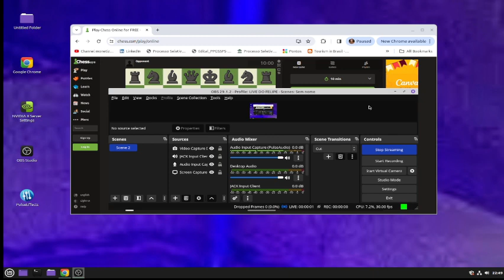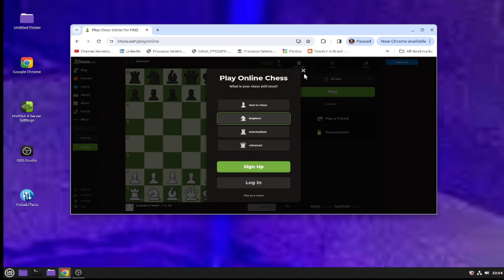CHESS LIVE MATCH